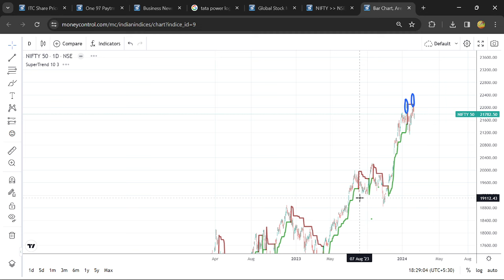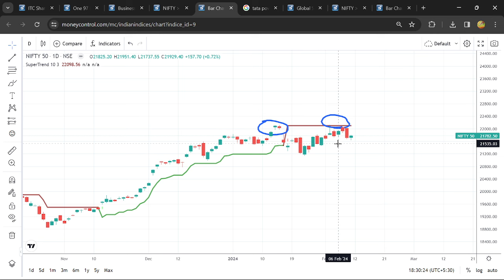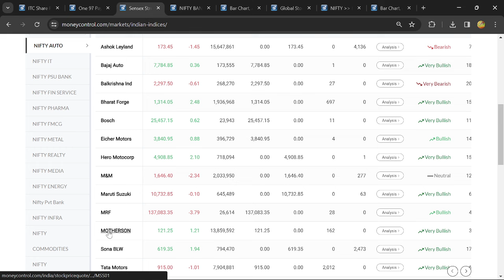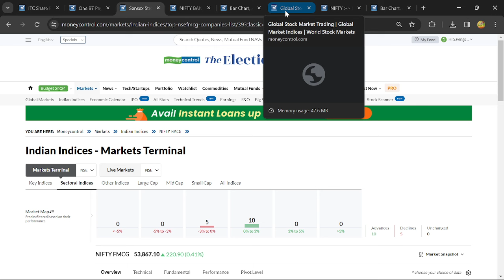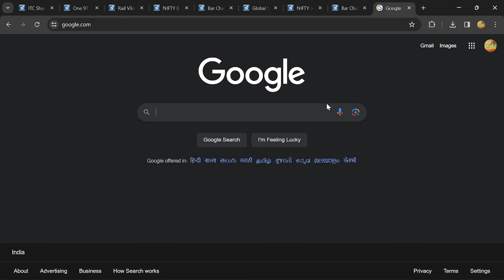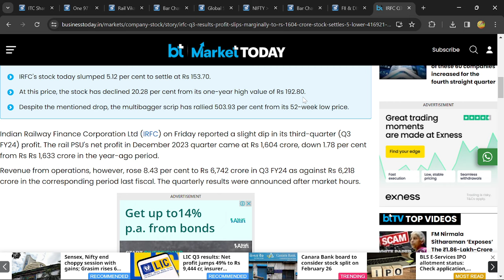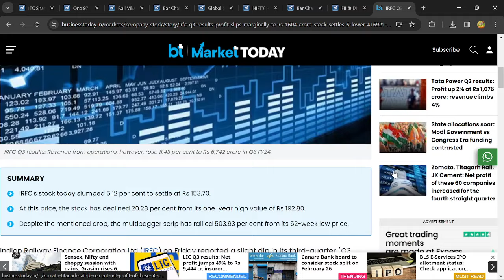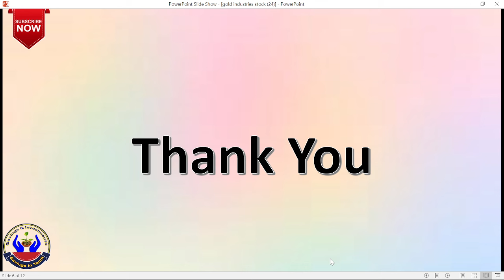Today Market Highlights |நிப்டி இறங்க வாய்ப்பு உள்ளதா ? | Q3 results கவனிக்க வேண்டிய பங்குகள்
Today Market Highlights |நிப்டி இறங்க வாய்ப்பு உள்ளதா ? | Q3 results கவனிக்க வேண்டிய பங்குகள்|  Savings in tamil